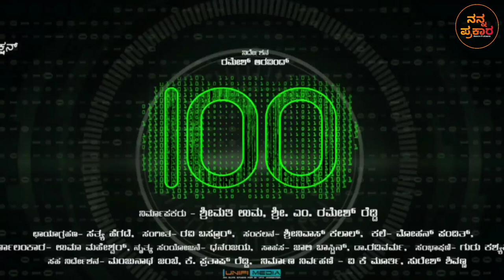100 Kannada Movie Trailer Review | Ramesh Arvind | Rachita Ram | Shamna Kasim | Nanna Prakaara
Team